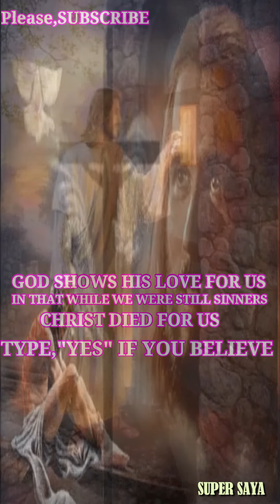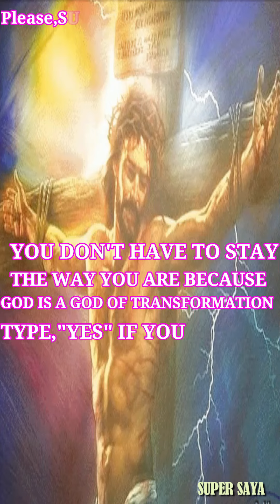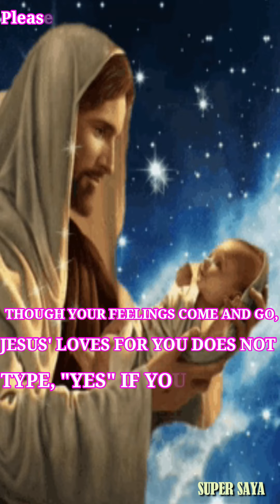🙏Christ died for your sins | Shorts compilation #3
Christ died for your sins
Jesus loves you
Jesus saved you
Jesus takes care of you
Jesus is our savior
Jesus is Lord
Jesus Christ